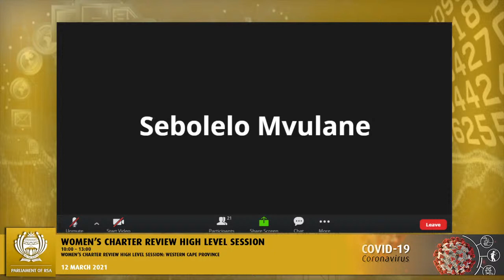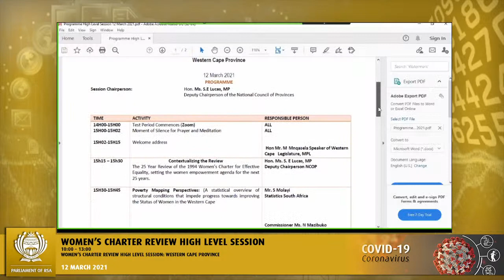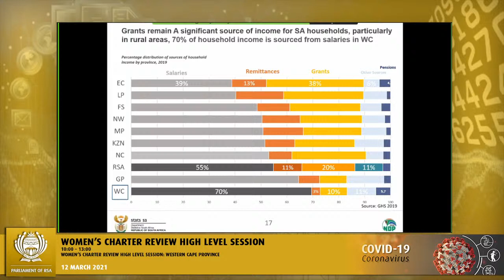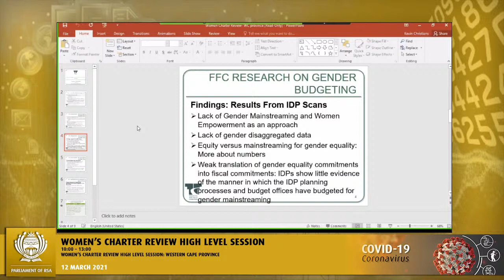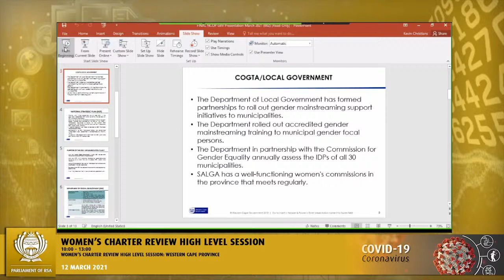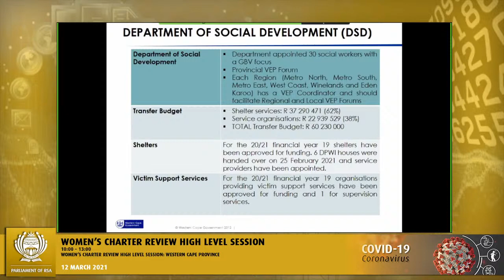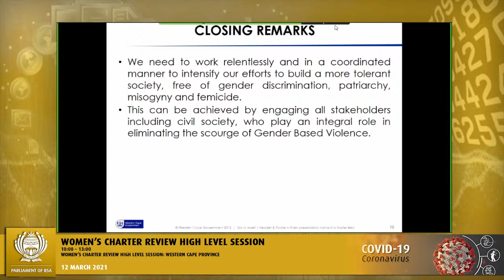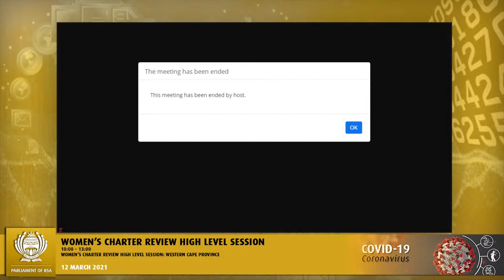Women’s Charter Review High Level Session, 12 March 2021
10:00 – 13:00 Women’s Charter Review High Level Session: Western Cape Province